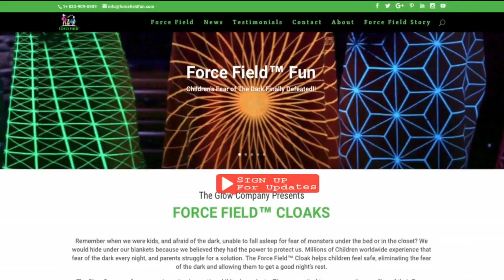A ‘Force Field Cloak’ For Kids Afraid Of The Dark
Terry Sachetti, of the Glow Company, spoke with the Mid-Morning crew about his blanket invention and the power of imagination (3:18). WCCO Mid-Morning – Sept. 26, 2017